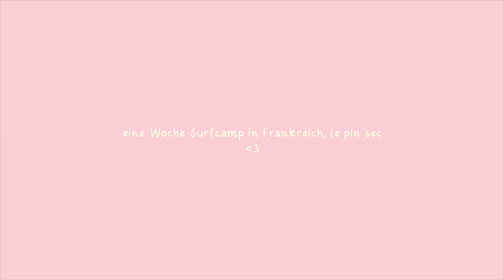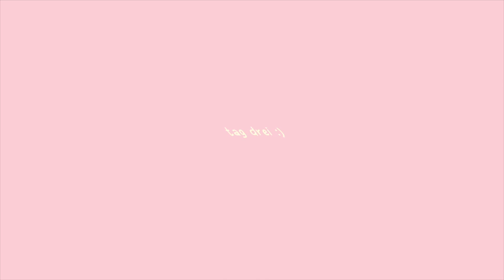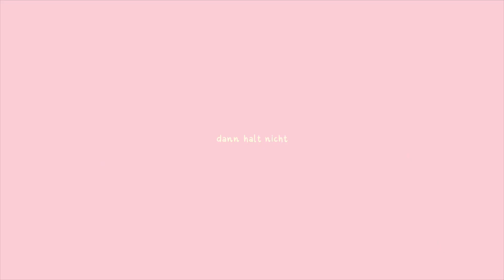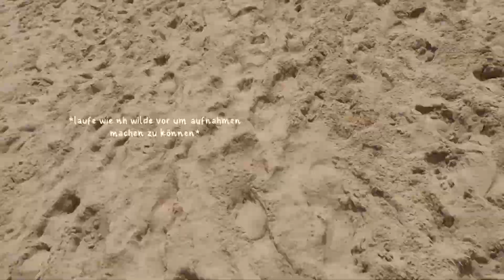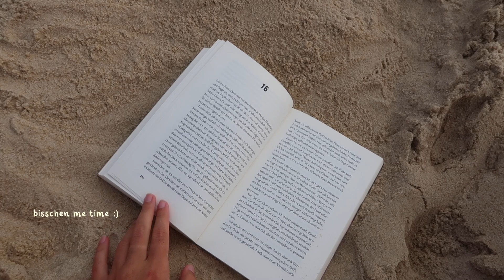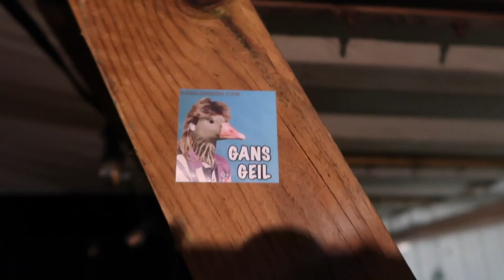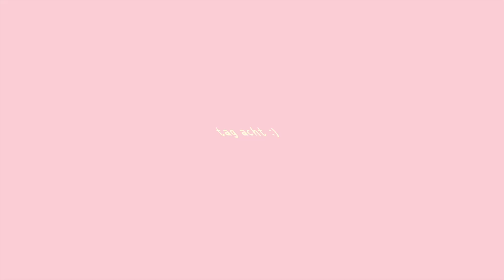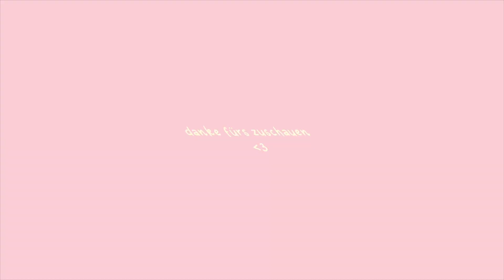eine woche planet surfcamp in le pin sec 🌞💘 lill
huhuuu,
ich war im august für eine woche in einem surfcamp in frankreich mit meinen besten freundinnen und habe dort ein wenig mitgefilmt.
Wir hatten dort eine so so schöne zeit und ich hoffe, dass das im video auch ein wenig rüberkommt. 🌞

Ganz viel spaß beim zuschauen.💘

3